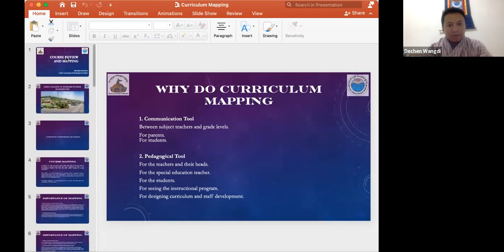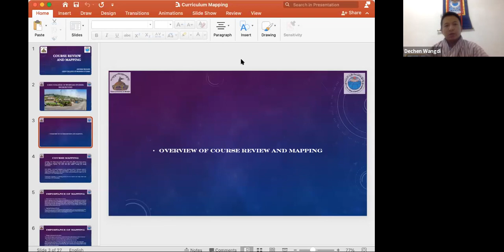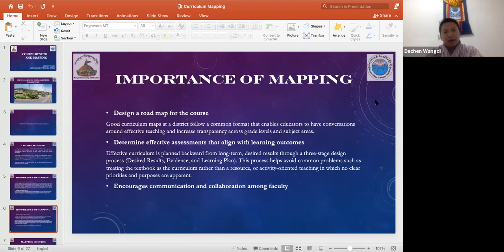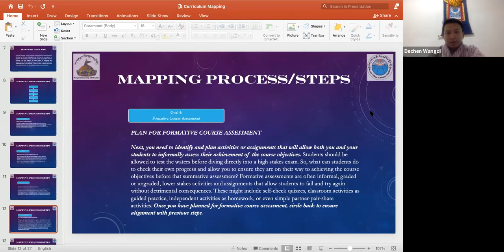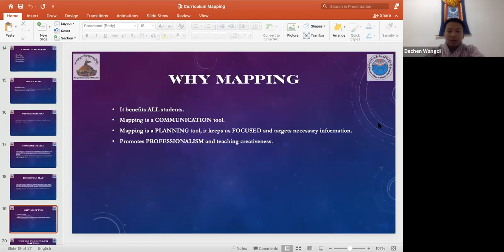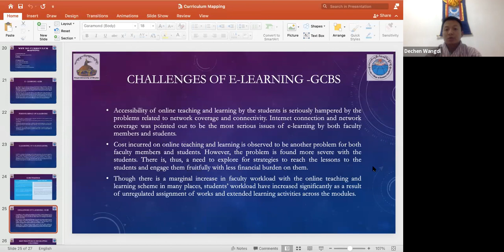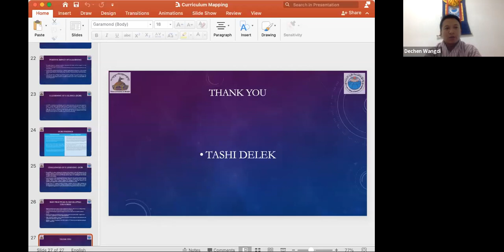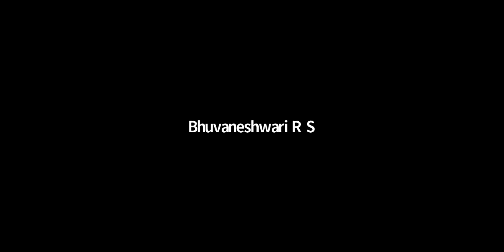NAAC-Criteria Based International Level Faculty Development Program(IFDP) 2020 21 Day-7